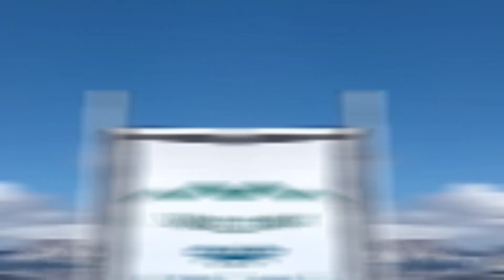قمنا بسلق جبل بوملول(2348م) ,وهو من بين أصعب وأخطر المسارات في سلسلة جبال بويبلان😃😃